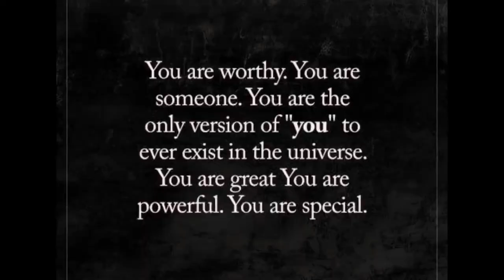Collington Music Interview | Tower of Torres Podcast | Episode 001 Leonardo Torres Music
Welcome to the prerecorded interview with Collington, who recently won The Next Big Thing Award in the We Love Christian Music Awards in this first episode of The Tower of Torres Podcast here on YouTube!

Use Code: SPREADLOVE

GEAR I USE: